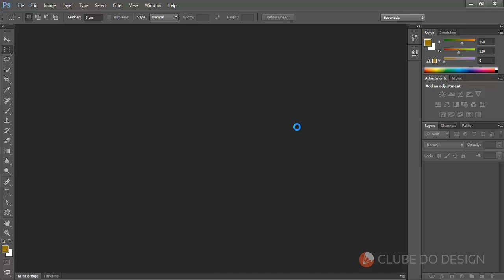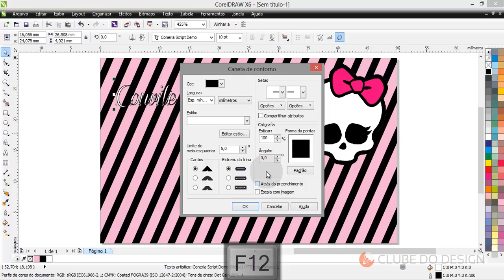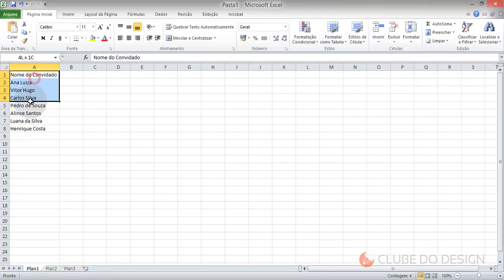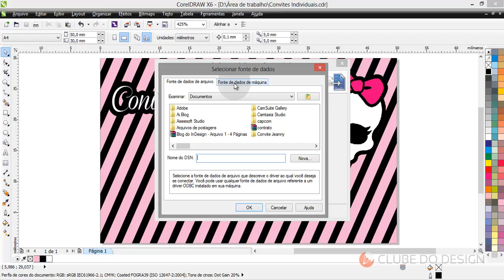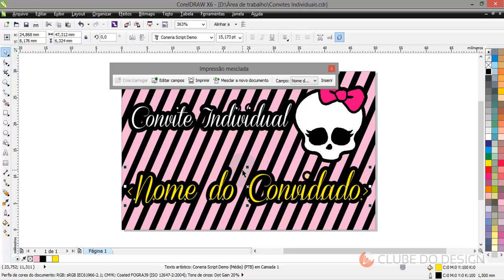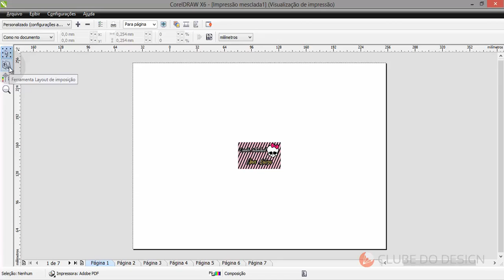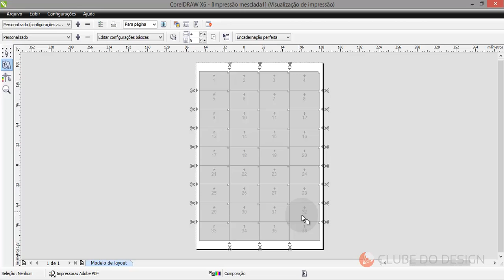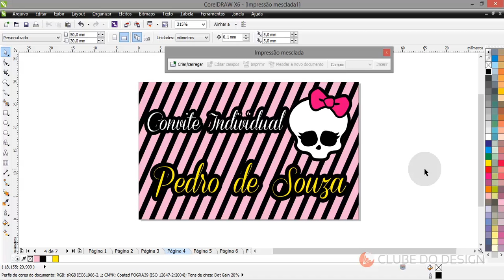Criar e imprimir lista de convidados com CorelDRAW - Monster High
Aprenda nesta vídeo aulas como criar e imprimir listas de convidados com vários nomes usando os recursos de impressão mesclada do CorelDRAW. Você pode usar os mesmos recursos para diferentes tipos de material, como certificados, convites, cartões, crachás ou o que mais precisar de inserção de dados automáticos.

Tudo o que precisamos é de nossa arte e uma tabela do excel com os nomes dos convidados.

Legendas em português disponíveis. Ative nas configurações no player do vídeo.